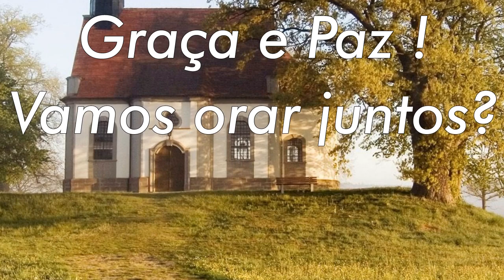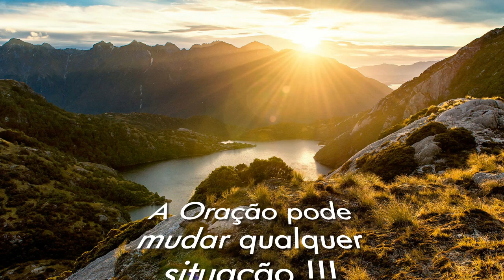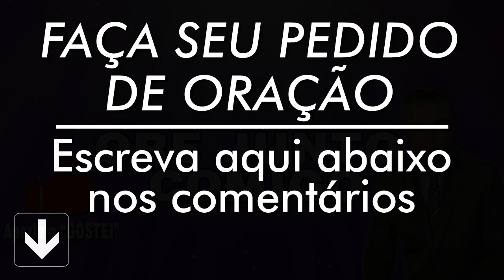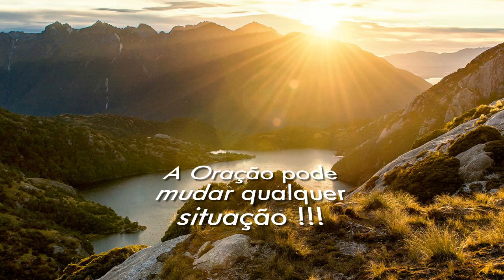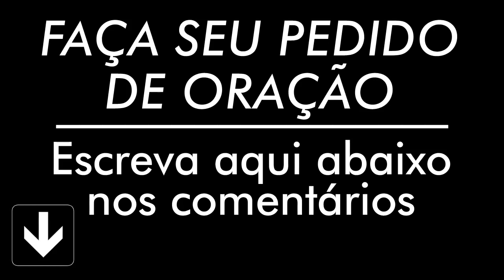ORAÇÃO DOMINGO 24 DE MAIO 2020 ORAÇÃO DIÁRIA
Uma forte Oração para começar bem seu dia, e colocar sua vida nas mãos do DEUS que tudo pode, faça e compartilhe esta oração e veja os milagres de DEUS na sua vida.

AG: 0405
OP: 001
C/C: 3056-2
TITULAR: VALDINEI APARECIDO ALVES

AG: 3774
C/P: 24495-2/500